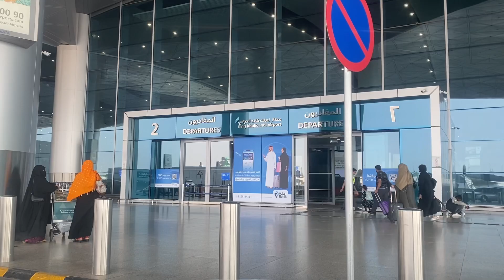अचानक India जाना पड़ा ! New house driver work!Saudi!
Asna vlog
mote kumar vlog
RDH, Family driver life story
Gulf driver life story
Saudi driver life story
Saudi arabia new driver
Saudi driver salary
Dubai jobs driver salary
Gulf indian driver salary
Kuwait Driver life
Gulf Life kuwait
Gulf life saudi
Saudi arabia house driver life
House driver room duty salary
Dubai house driver life
Dubai life
Saudi me driver ka room
Saudi House driving indian
The saudi life
Saudi jobs
Gulf jobs
Saudi driver indianHousedriverInSaudi Arab
हॉउस ड्राइवर कितने घंटे काम करना पड़ेगा |dailyshaeervlog
house driver saudi arabia
house driver saudi arab
house driver saudi
saudi arabia me house driver ka room
saudi house driver room
Sadre Vlog
Hi Saddam
Jawaid Vlog
The Zia Vlog
Gulf Youtuber
Rain Bashera
Raza gulf job
Shanewar Ansari
Khaleeji khabrain